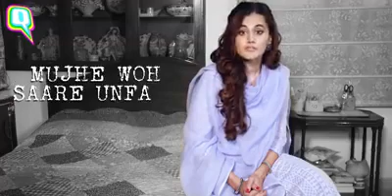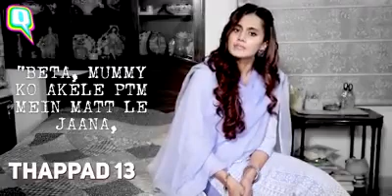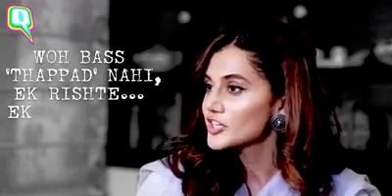THAPPAD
MUST WATCH